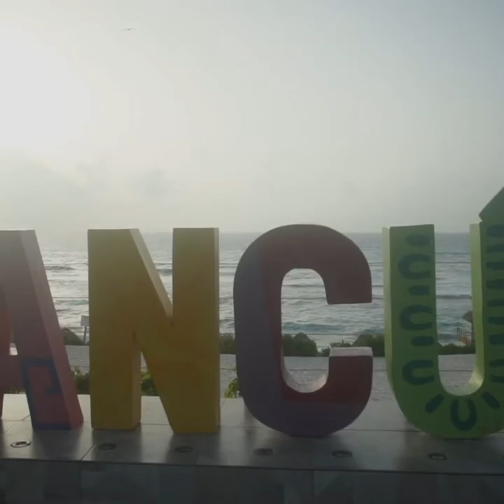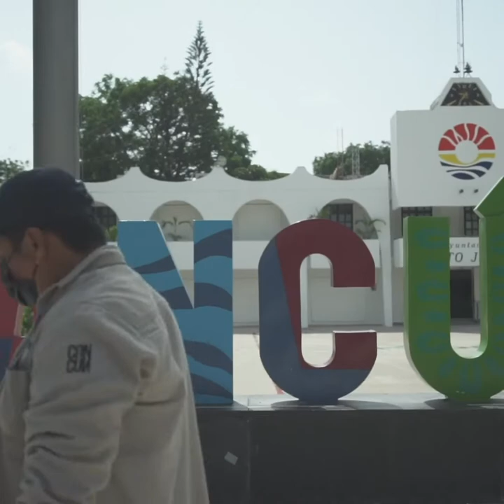Conoce el caso de Wendy Galarza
Wendy Galarza ha alzado la voz contra el sexismo y la violencia de su país, México, donde las mujeres son, a menudo, degradadas, atacadas y asesinadas. El 9 de noviembre de 2020, asistió a una marcha organizada por colectivos feministas en Cancún para reclamar justicia por el asesinato de una mujer llamada Alexis. El acto se tornó violento y Wendy trató de huir, pero la policía la capturó. La golpearon brutalmente y recibió dos disparos, aunque, por suerte, sobrevivió.

Wendy interpuso una denuncia contra la policía, pero la fiscalía tardó meses en admitir las pruebas que presentó. A día de hoy, los presuntos autores de los disparos siguen sin comparecer ante la justicia.

Aun así, Wendy no se rinde y ha formado un colectivo junto a otras mujeres agredidas durante el mismo acto de protesta. En México, como en muchos países de Latinoamérica y de todo el mundo, el índice de homicidios de mujeres es alarmante.

Gracias a personas que hablan alto y claro, como Wendy, las mujeres de todo el mundo tienen más oportunidades de vivir sin miedo. Las autoridades deberían proteger a personas como Wendy pero, en lugar de hacerlo, las atacan. Actúa ya y exige justicia.